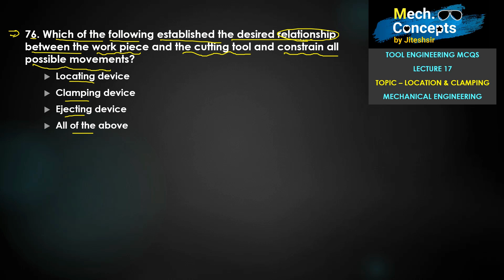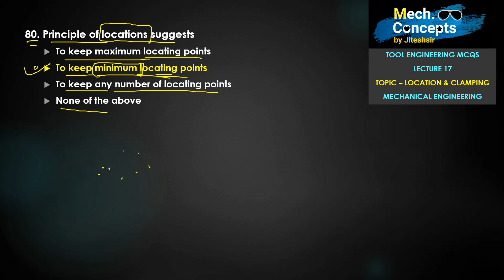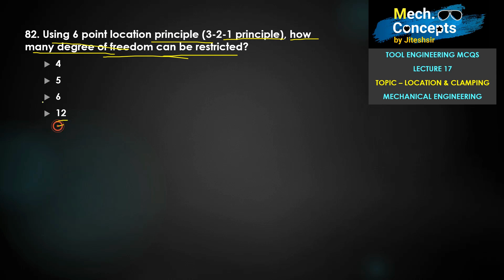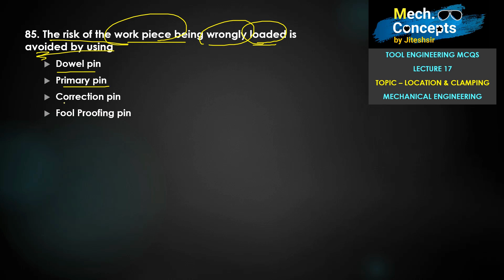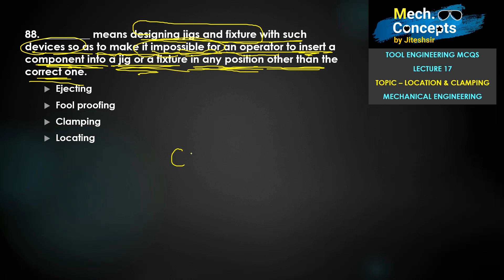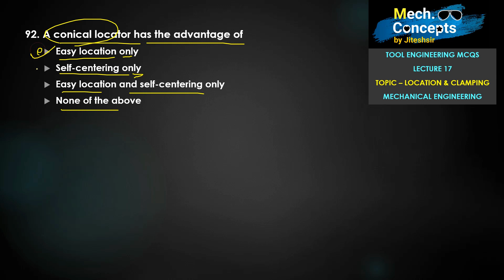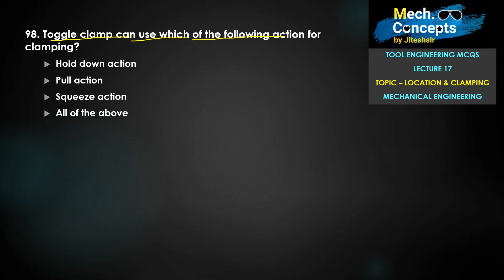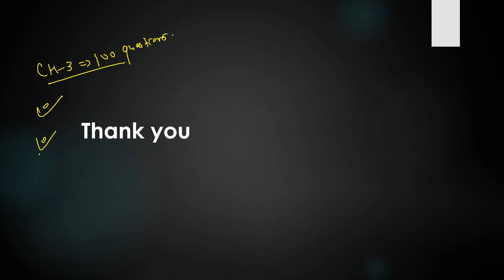MCQs on Location & Clamping | Tool Engineering MCQs 17 | 6th Sem Mech. Diploma | GTU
This is the fourth video of location and clamping of jigs and fixtures mcqs. In this video I have covered multi choice questions on location and clamping devices of jigs and fixture. This topic is very important for all the exams of mechanical engineering i.e. college exams, competitive exams (UPSC, GATE, etc). So test your mechanical engineering knowledge by going through this video.

OR

(if not able to purchase from above link)